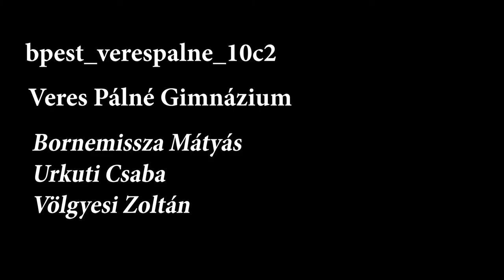Milleniumi tudósítás testközelből.